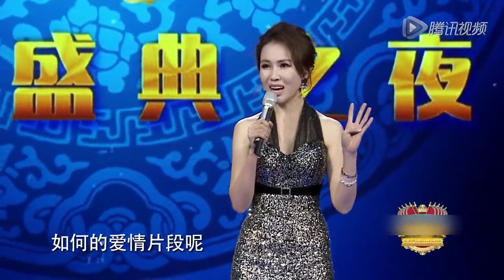20150503 叮咯咙咚呛 越剧队 曹世镐刘雨欣《春香传》笑翻众人 贾玲：这就是那个累赘 05/13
#‎安七炫‬ ‪#‎金钟国‬ ‪#‎张赫‬ ‪#‎朴宰范‬ ‪#‎金圣洙‬ ‪#‎曹世镐‬ ‪#‎熊黛林‬ ‪#‎郭京飞‬ ‪#‎吉克隽逸‬ ‪#‎刘雨欣‬ ‪#‎叮咯咙咚呛‬